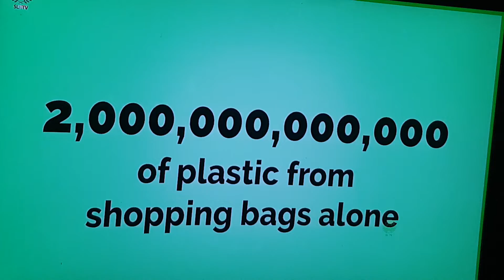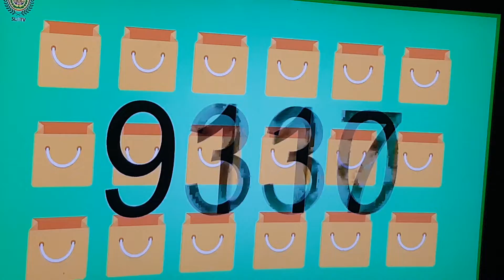Isticmalka Bacda Ma Fiicna:Bad effect of plastics on our Environment البلاستيك مضر بالبيئة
Faaalada Warka Ee Tv-ga Qaranka Somaliland